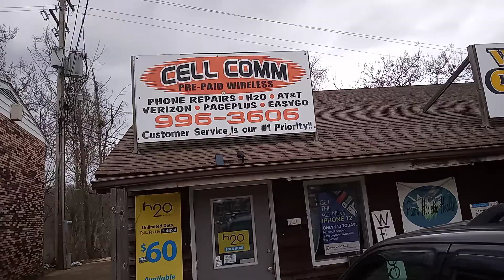H2O phone store in Doniphan MO 20220314 142518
In this video I am showing you the H2O wirless store in Doniphan MO